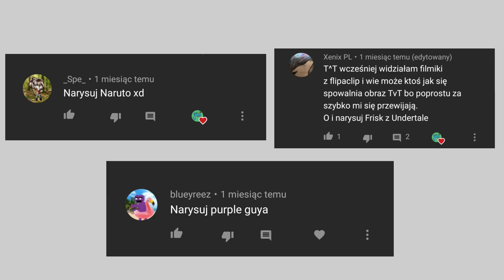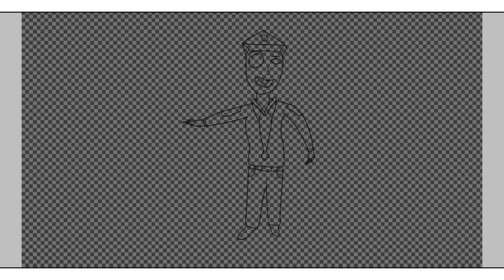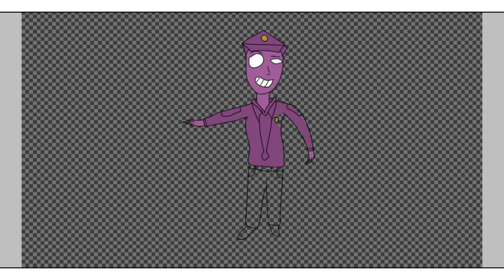Rysuje Postacie które wybrali mi widzowie !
Czesc dziś narysuje postacie ktore zostały wybrane przez widzow. Jeśli spodobał Ci się odcinek zostaw like I może suba :)

Muzyka: King
Muzyk: Jef